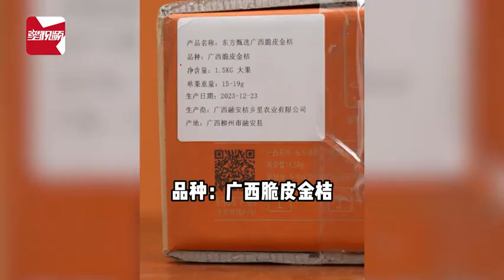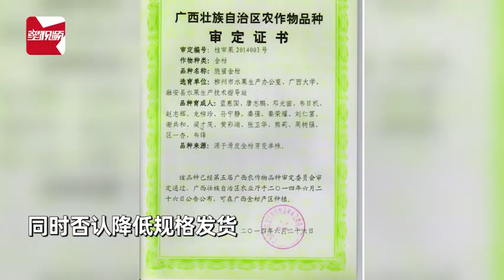水果猎人打假东方甄选被投诉侵权：视频遭下架，后者否认降低规格发货